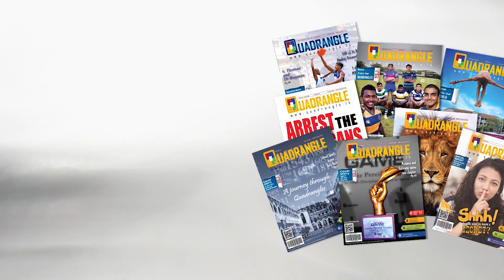Pulse '20 - Gothami Balika Vidyalaya is ready!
Wesley College Senior Western Band is hosting Pulse 20, invited Schools Band Show on 17th January 2020 at Bishop's College Auditorium and Carey College Senior Western Band will also be there. Official Media & Photography partner Quadrangle.